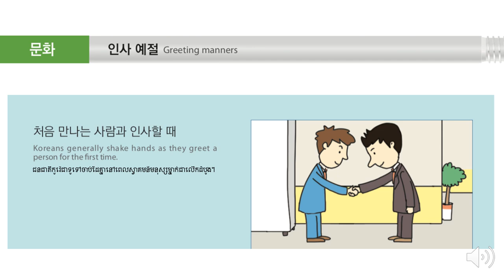문화 001 Tnak Rean